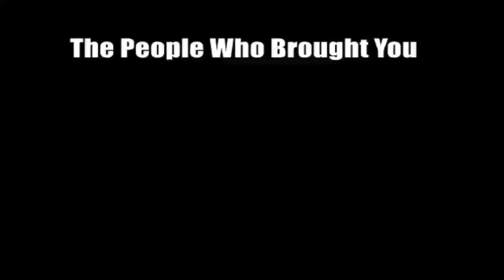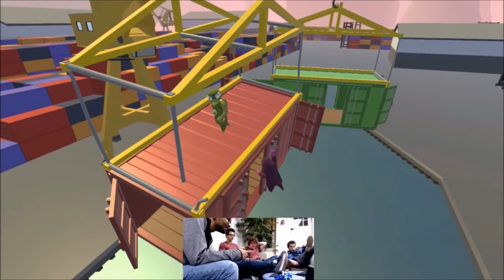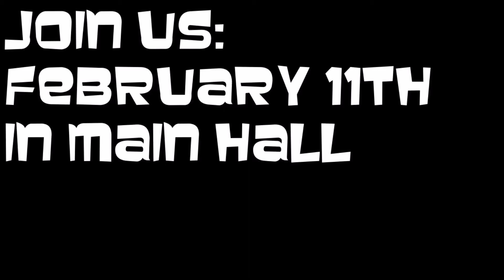Westtown Weekend of Gaming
Be sure to join us on February 11th in main hall or watch with us